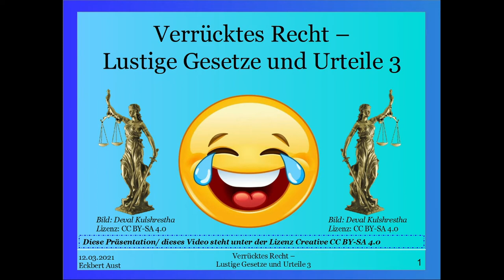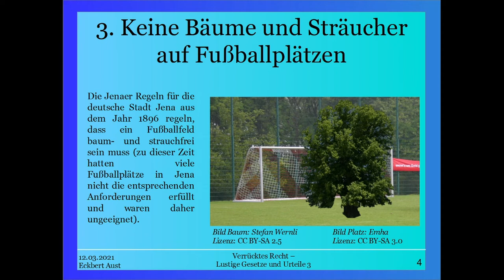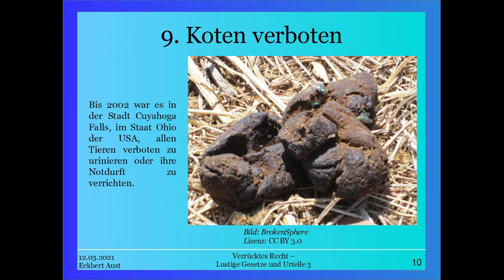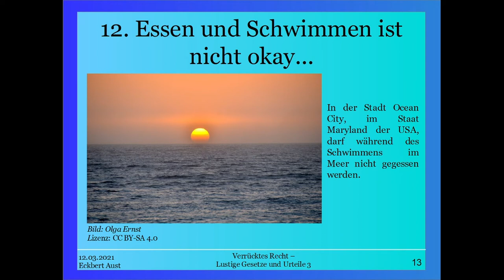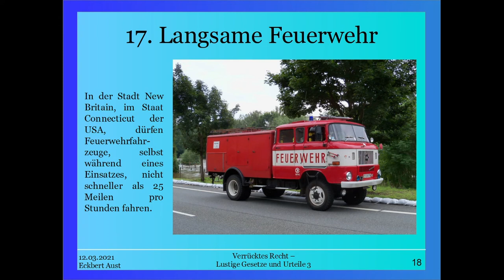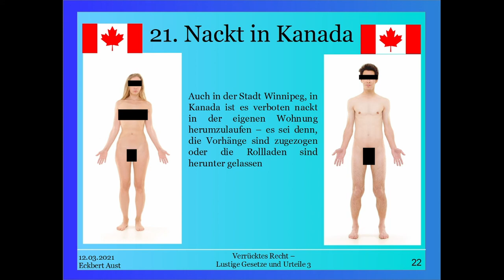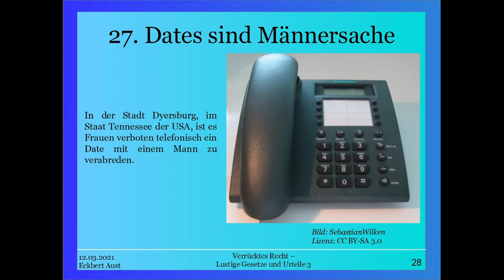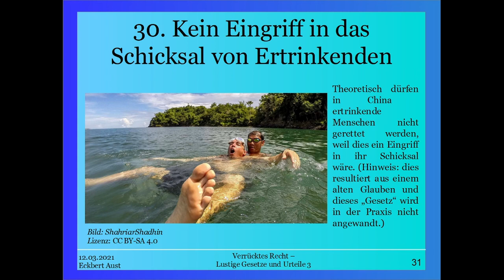Verrücktes Recht - Lustige Gesetze und Urteile 3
Nicht immer!

Weiter geht es in Teil 3 mit verrückten Gesetzen über das Verbot von Nacktheit in der eigenen Wohnung, über Majestätsbeleidigung indem man auf einem Geldschein steht bis hin zu hüpfenden Gurken als zwingendes Qualitätsmerkmal!